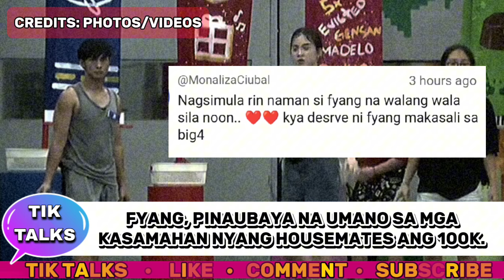PBB GEN 11: FYANG, PINAUBAYA NA UMANO SA MGA KASAMAHAN NIYANG HOUSEMATES ANG 100K TASK NI KUYA.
FYANG, PINAUBAYA NA UMANO SA MGA KASAMAHAN NIYANG HOUSEMATES ANG 100K TASK NI KUYA | Pinoy Big Brother Gen 11 Updates